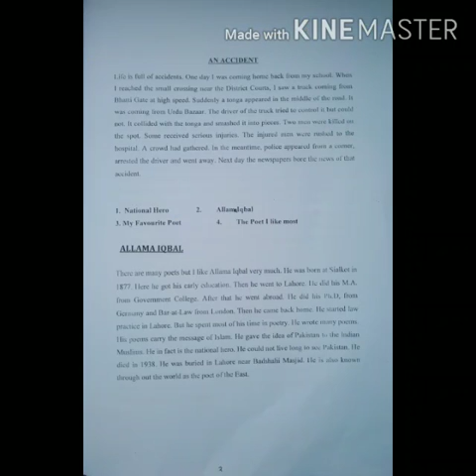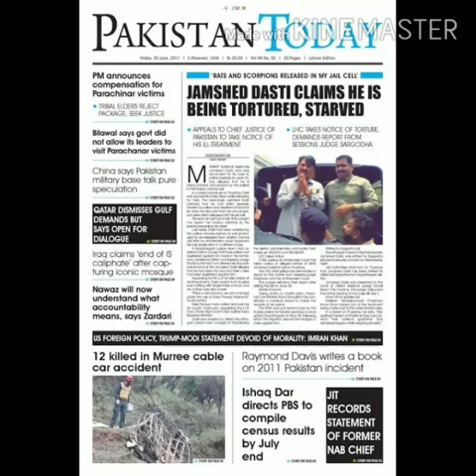Class VI English B Composition Lecture No 5